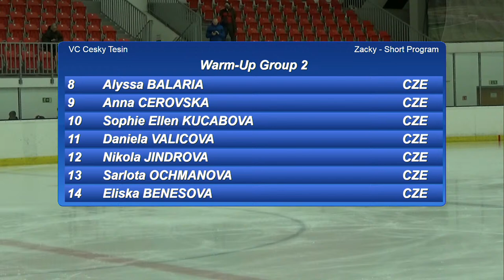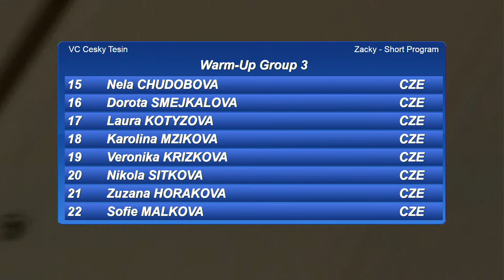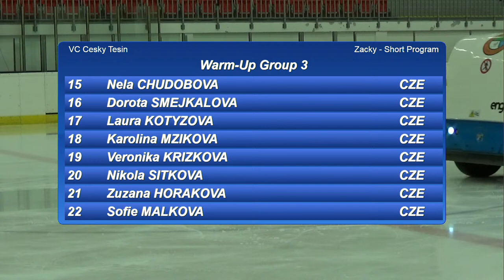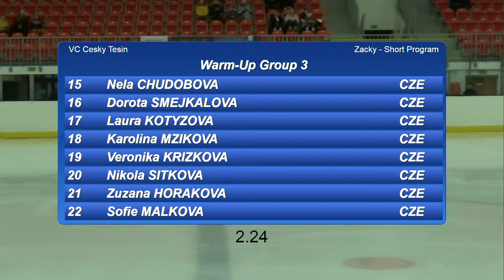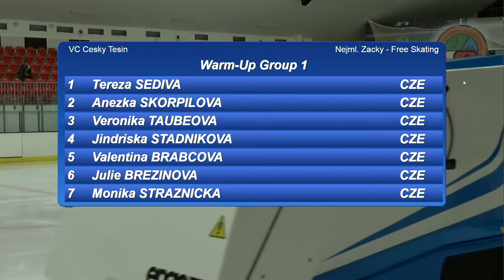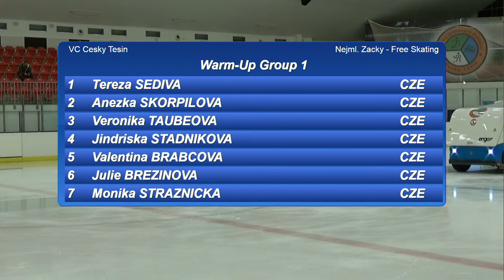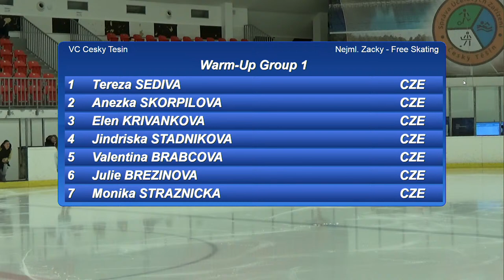VC Českého Těšína